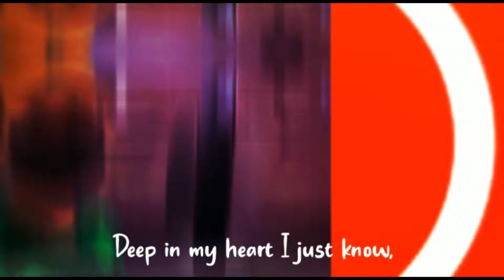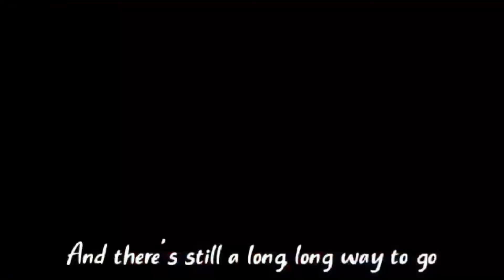Sec 4 National Day Video